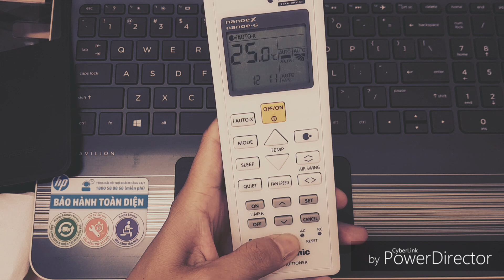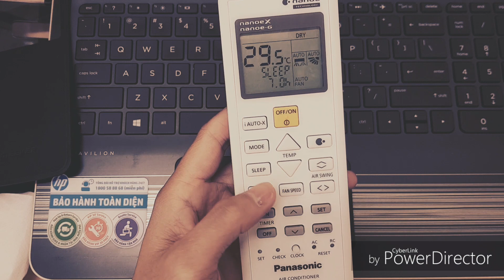Hướng dẫn sử dụng remote Inverter Panasonic 2020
Việc sử dụng máy lạnh tưởng chừng như rất đơn giản, hầu hết người dùng chỉ chỉnh nhiệt độ mà không tận dụng tối ưu sự tiện lợi của các chức năng khác.